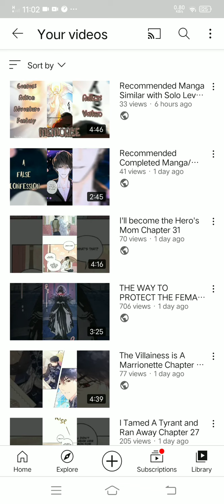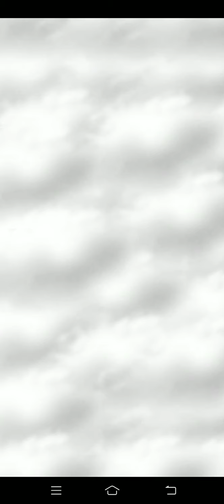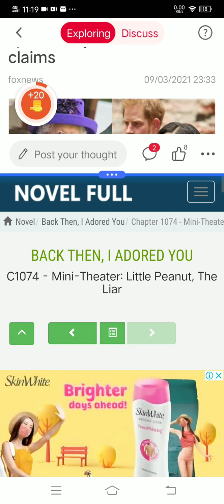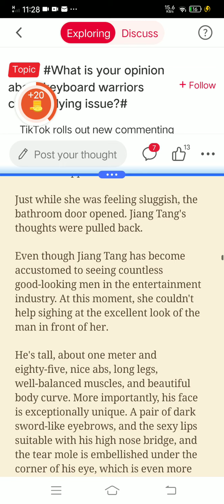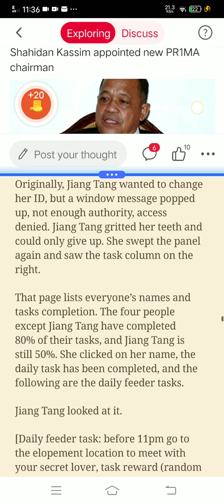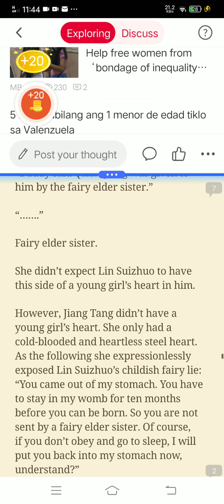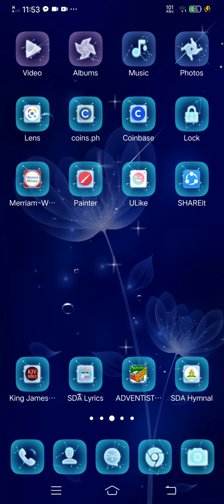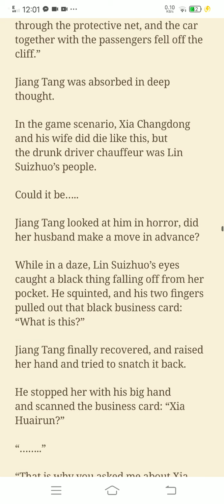Leisure Time with my Phone